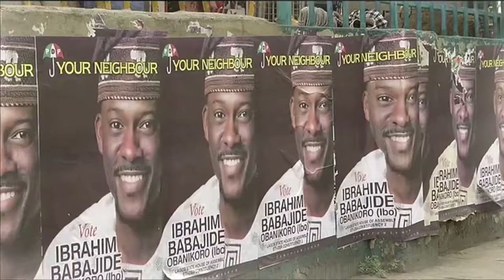TEASER - RENEWED EC-UNDP PARTNERSHIP ON ELECTORAL ASSISTANCE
In April 2016, the European Commission and UNDP renewed their decade-long partnership in electoral assistance. Learn more about how the EC and UNDP will continue to support inclusive, transparent and credible elections worldwide.

The video, filmed in Washington, New York and Brussels, includes interviews with main actors such as UNDP Administrator Helen Clark and European Commissioner for International Cooperation & Development Neven Mimica.

Video produced by Vision Communication